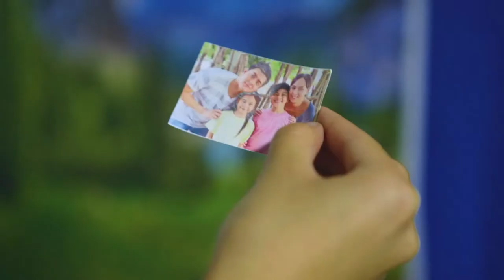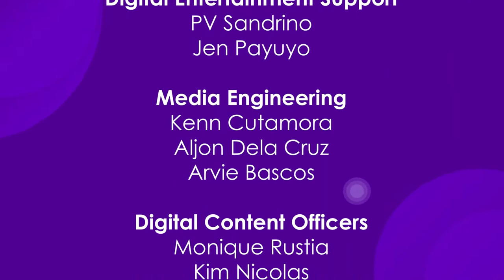Meg Imperial and Jenny Miller | Kapamilya Chat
Kapamilya Chat with Meg Imperial and Jenny Miller.